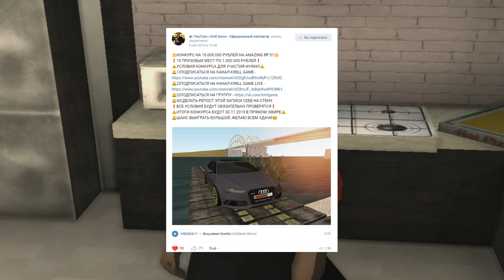🔥CRMP AMAZING RP - КАК КРАСИВО ПОТРАТИТЬ 25.000.000 РУБЛЕЙ!#1246